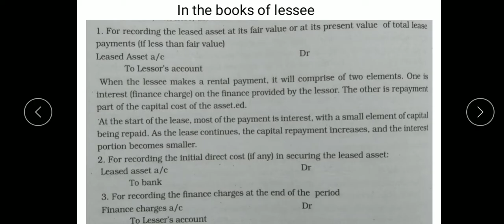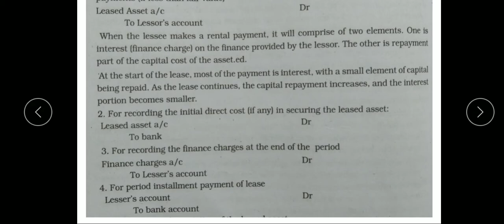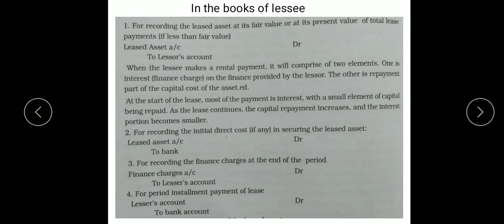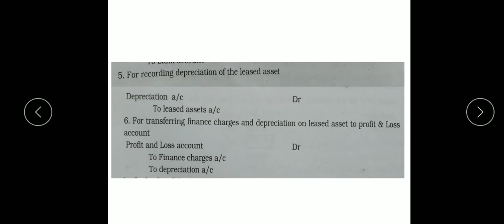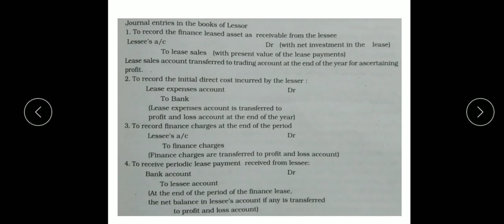Part 2- Accounting Leases- 2nd Mcom- Calicut university